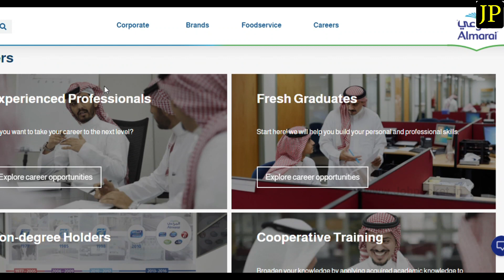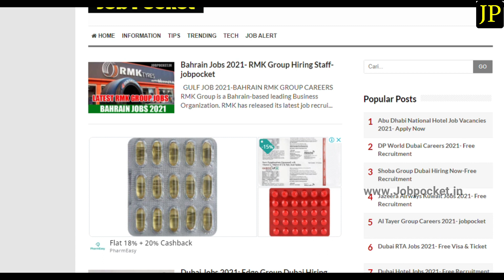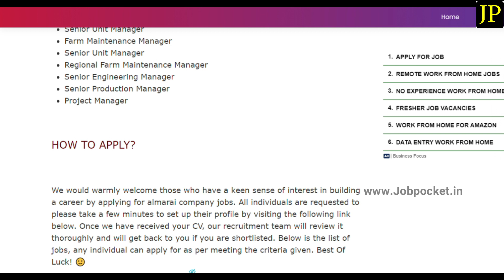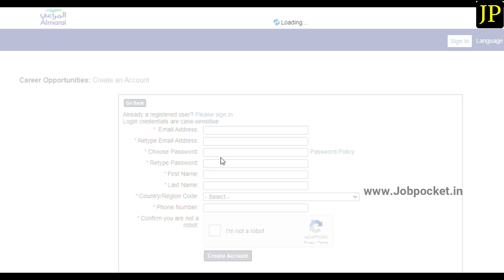Job Vacancy In Almarai Saudi | Free Visa & Ticket | Free Accommodation | Almarai Jobs | gulf jobs